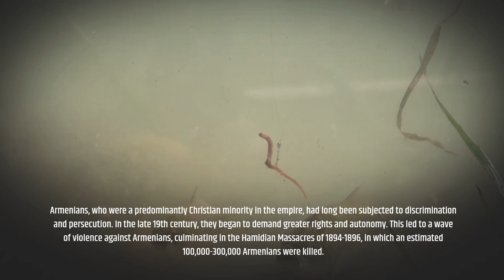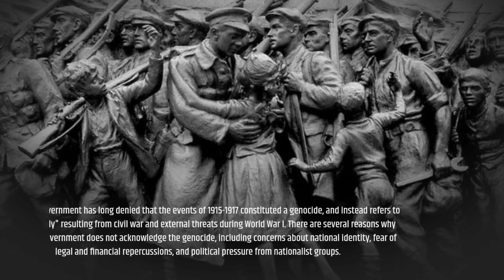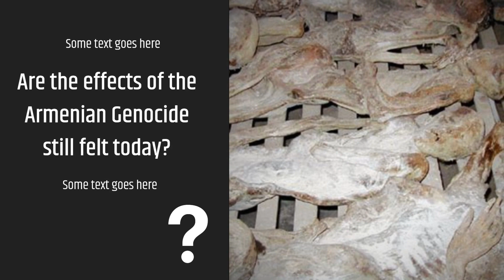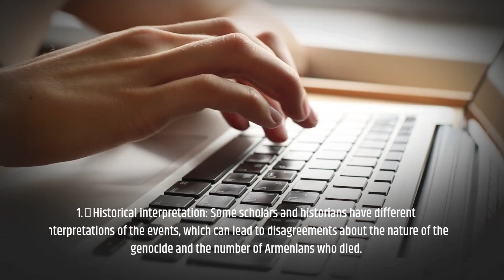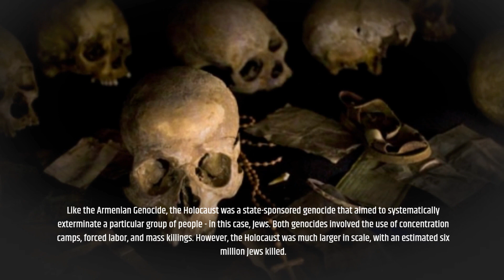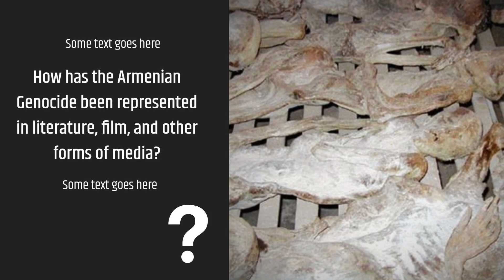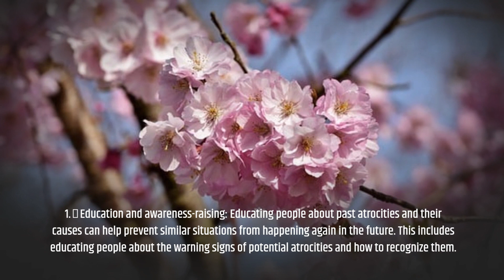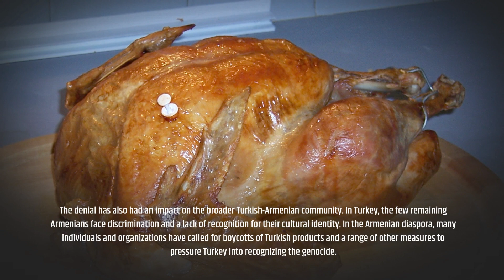Uncovering the Hidden Truths of the Armenian Genocide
This video explores the lesser-known facts and untold stories of the Armenian Genocide, shedding light on the atrocities committed against the Armenian people and their lasting effects on both the Armenian and Turkish communities. Through interviews with scholars, historians, and survivors, we delve deep into the historical and political context of the genocide and examine the ongoing debate surrounding its recognition. Join us on a journey to uncover the hidden truths of one of the most tragic events in human history.